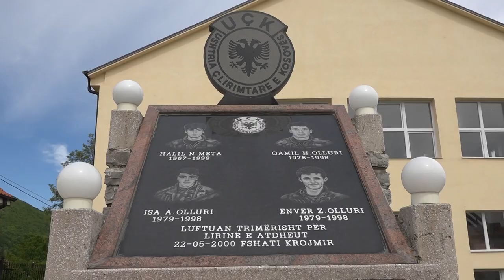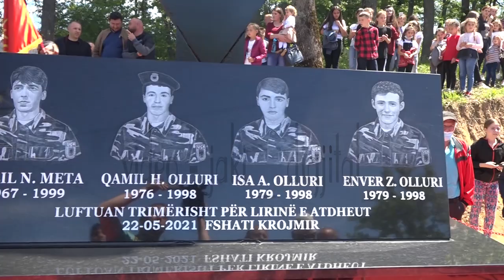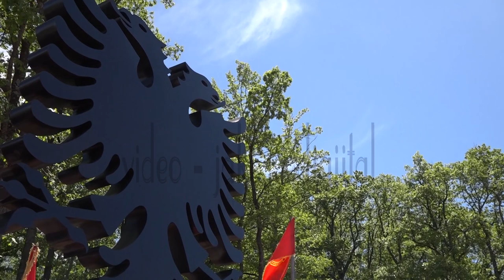Krojmir 22 maj 2021 ne Perkujtim dhe ngritja e Memorialit per Deshmoret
jaki_digjital
Do të punojmë për ju, për të mos e harruar të kaluaren!